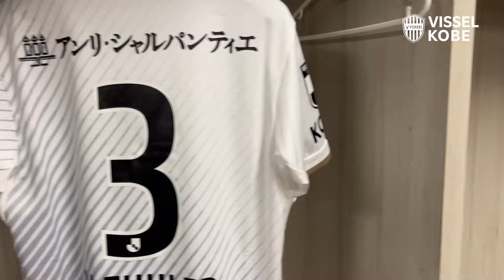【INSIDE｜チームの裏側を公開】ガンバ大阪vs.ヴィッセル神戸｜2023明治安田生命Ｊ１リーグ 第34節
今シーズンの最終節、アウェイでの2023明治安田生命Ｊ１リーグ 第34節「ガンバ大阪vs.ヴィッセル神戸」の裏側を公開。
Behind the scenes of the GAMBA OSAKA match.

［こちらからの視聴でクラブへ強化費が還元！］